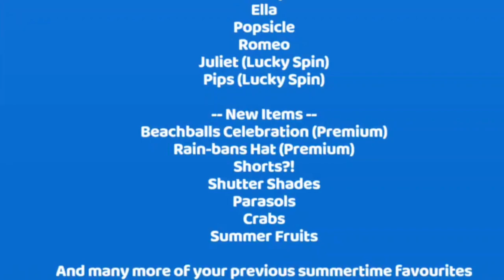Season 2: Overboard Update 2.1.0 + July 4th Items in Smash Karts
Season 2 has arrived in Smash Karts! Smash Karts has gone Overboard!!

Season 2 (Overboard):
New Characters:
Jaws (Premium)
Dr Sawtooth (Premium)
Tony TS (Lucky Spin)
Finley
Ella
Popsicle
Romeo
Juliet (Lucky Spin)
Pips (Lucky Spin)

New Items:
Beachballs Celebration (Premium)
Rain-bans Hat (Premium)
Shorts?!
Shutter Shades
Parasols
Crabs
Summer Fruits
+ Returning July 4th Items